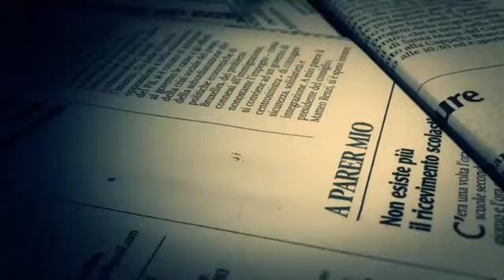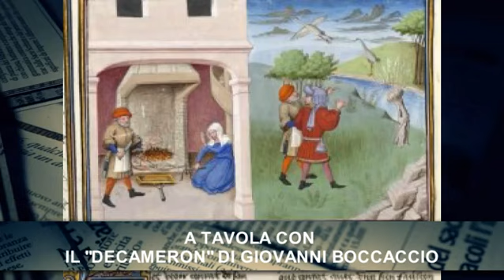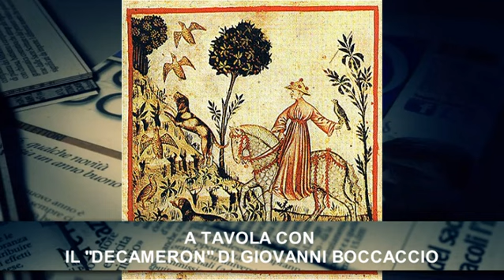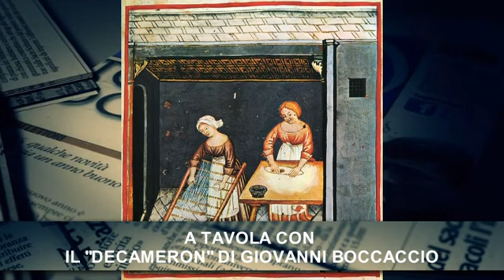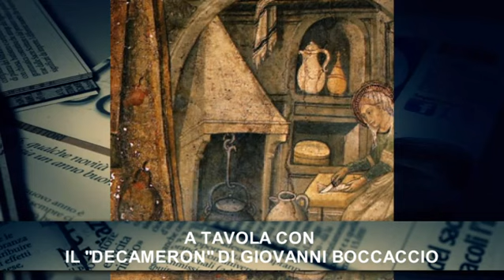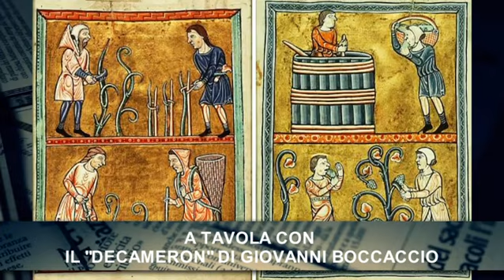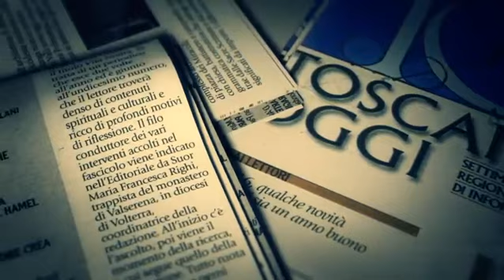Password del 22-12-2018